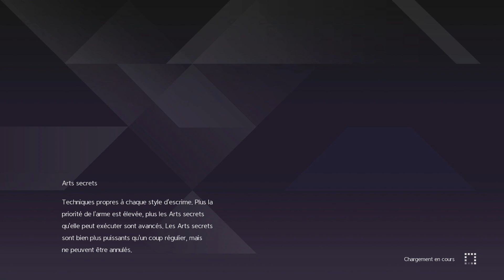Sword Art Online : Alicization Lycoris [FR] - ép 6 : Médina à l'académie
Bienvenue aujourd'hui pour l'épisode 6 du let's play sur SAO:AL!

Bonne vidéo!